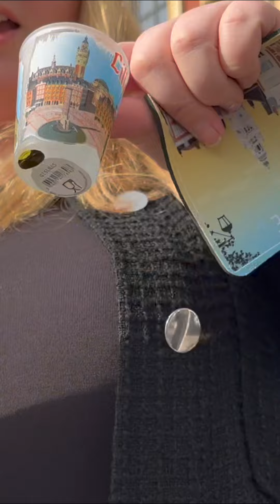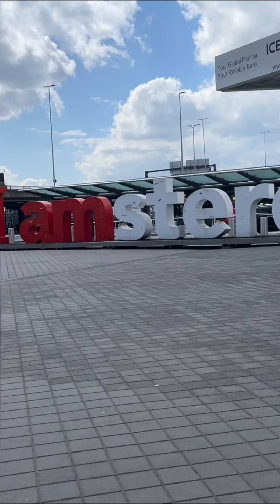4 Cities,, 4 Countries, 10 Days | Wheelchair Interrailing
I've been toying with a full set of 4 videos, 1 for each country... However, on review of the footage, I'm struggling to edit anything of worth. Instead of just sitting on it any longer, I will upload this a crack on with the rest of the videos I've shot over the past 2 and half years.